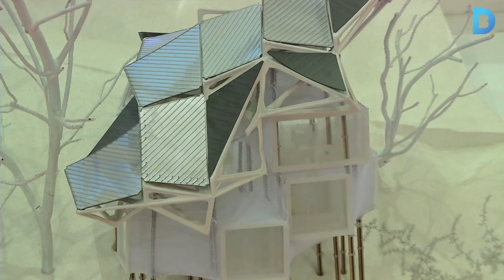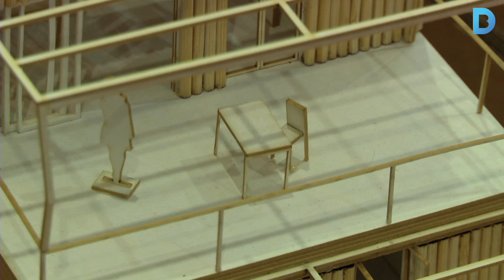Les impressores 3D i els edificis autosuficients, protagonistes del nou Construmat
Després de 30 anys d’existència, Construmat canvia de nom per adaptar-se a les noves tendències del sector. El nou Beyond Building Barcelona se sustenta en quatre pilars temàtics: la innovació, el disseny, la sostenibilitat i la rehabilitació. Més informació